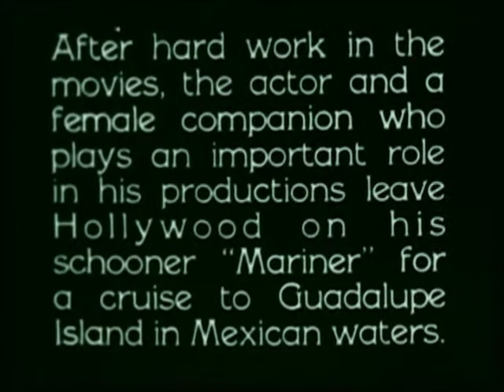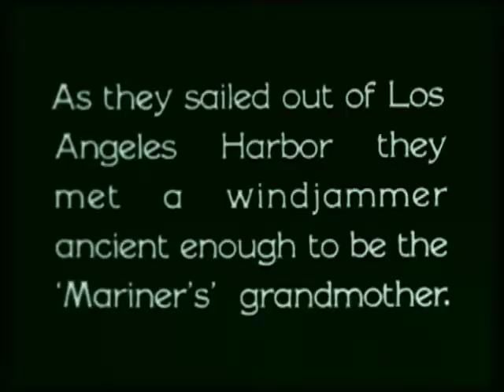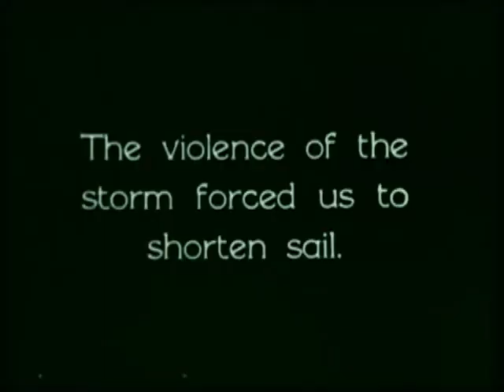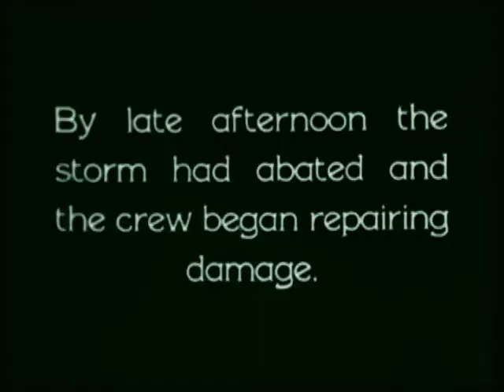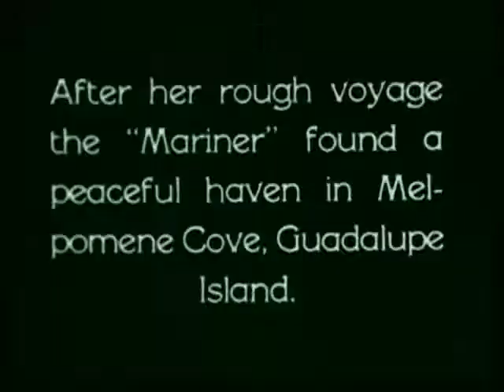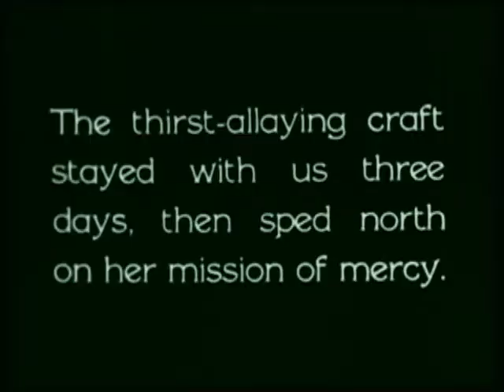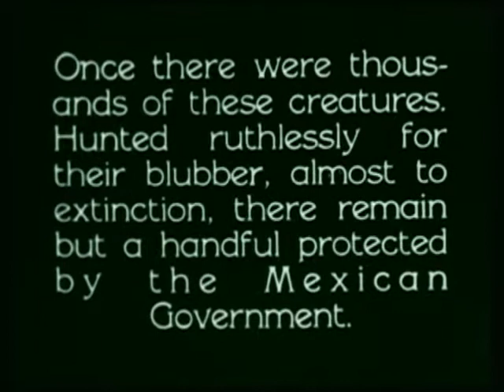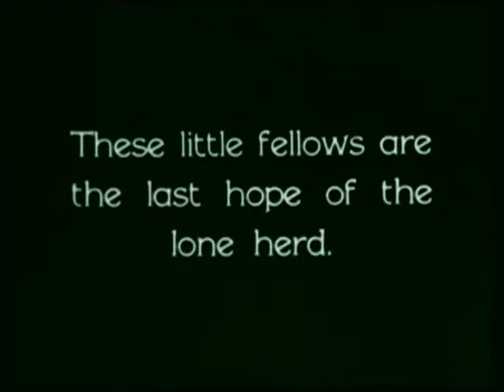Vagabonding On The Pacific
With John Barrymore, Silent 1926.